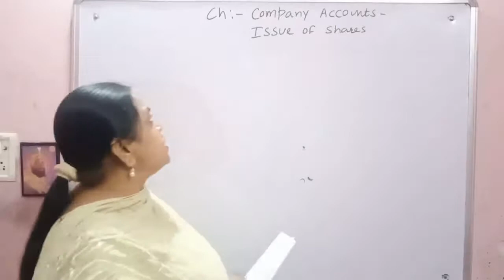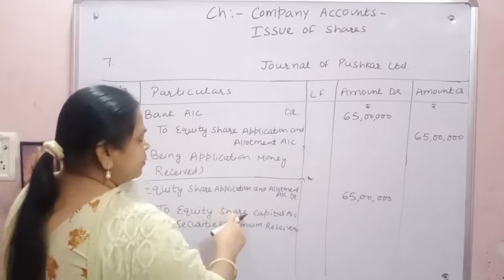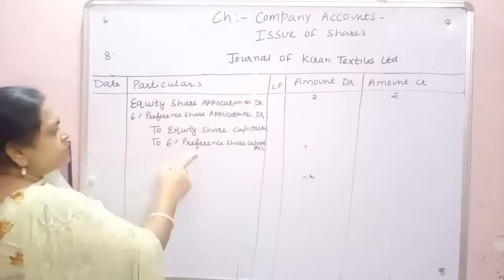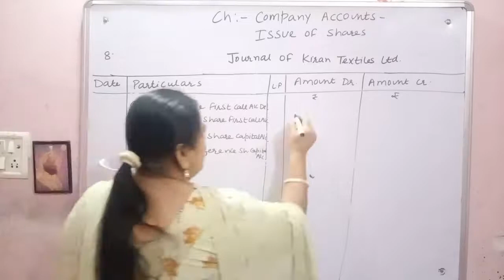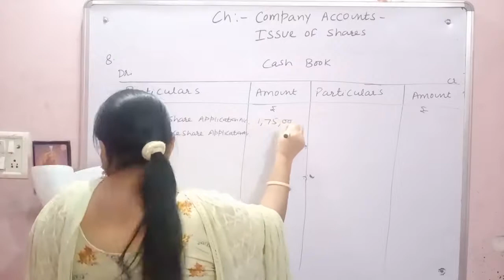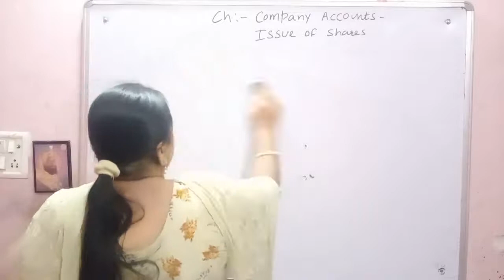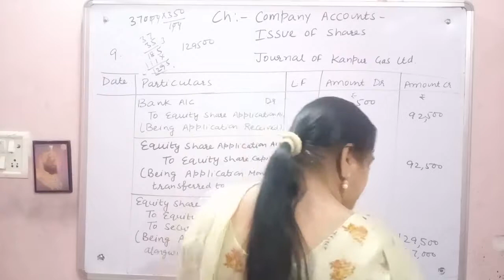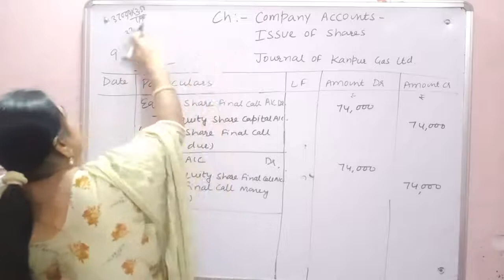#136 Q7-9 DK Goel | Issue of Shares at premium | Under Subscription of Shares | Lecture-9 | Class 12